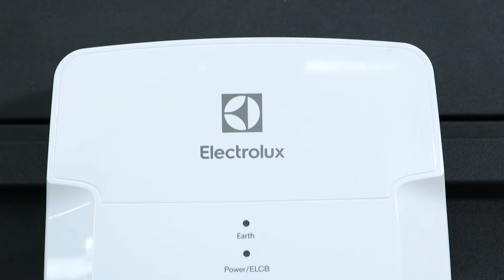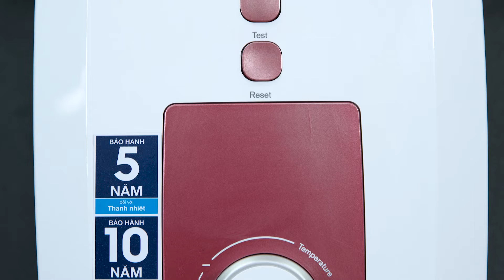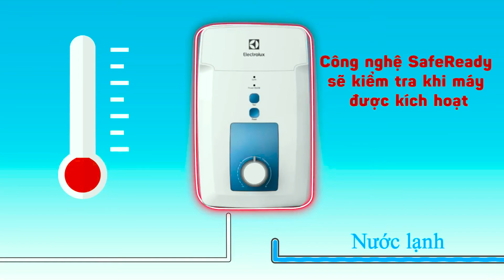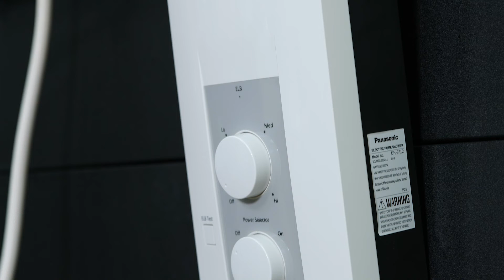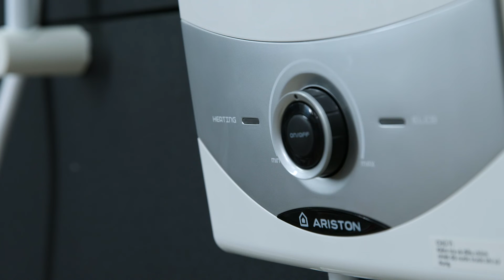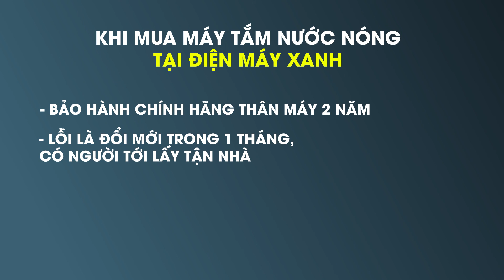Top 5 máy tắm nước nóng bán chạy nhất 2019 • Điện máy XANH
Sau những giờ làm việc căng thẳng và mệt mỏi, việc được đắm mình trong làn nước nóng để thư giãn đầu óc gân cốt là một điều vô cùng cần thiết. Hãy cùng điểm qua TOP 5 máy tắm nước nóng bán chạy nhất tại Điện máy XANH trong năm 2019 nhé.